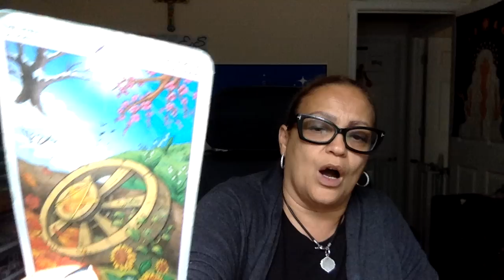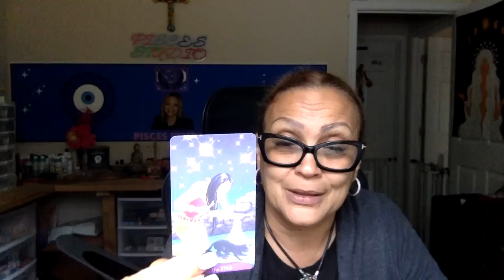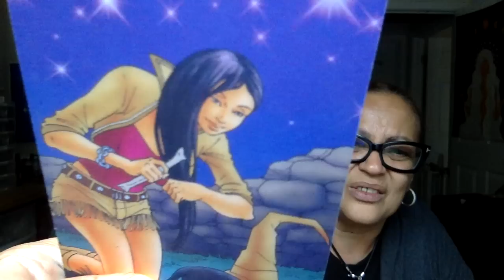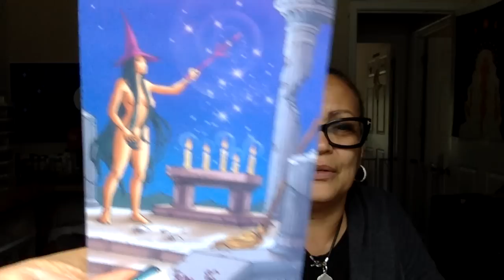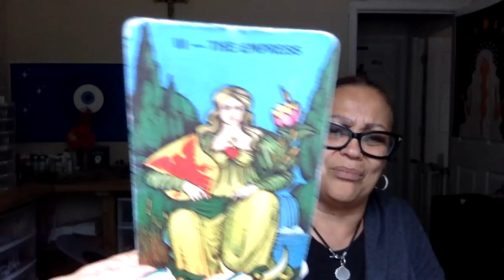🧿 Pisces🪬You staying outside of the radar🫥 You are exposing people for who they are 🤬